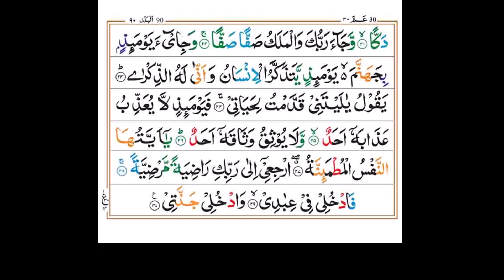Surah Al Fajr Dr Subayyal Ikram | الفجر | Beautiful Recitation of Holy Quran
Unlock the profound wisdom of Surah Al Fajr with Dr. Subayyal Ikram! Join us as we delve into the spiritual insights and timeless lessons of this powerful chapter. Discover its significance, meanings, and how it resonates with our lives today. Enhance your understanding of the Quranic teachings and deepen your connection with faith. Don't miss out on this enlightening journey.

Unlock the Divine Wisdom of Surah Al Fajr | Dr. Subayyal Ikram | Para 30 Recitation | Delve into the spiritual depths of Surah Al Fajr with renowned scholar Dr. Subayyal Ikram. Explore the profound meanings and timeless guidance of this powerful chapter. Watch now and enrich your understanding of the Holy Quran.

Unlock the beauty and wisdom of the Quran with Dr. Subayyal Ikram's insightful commentary on Para 30. Dive deep into the verses of the holy Quran as Dr. Ikram elucidates their meanings and significance. Discover spiritual enlightenment and guidance in this captivating journey through the final section of the Quran. Join us as we explore the timeless teachings of Islam in Para 30, expertly presented by Dr. Subayyal Ikram.

Experience the mesmerizing beauty of the Holy Quran with our captivating recitation. Immerse yourself in the divine verses as they resonate with spiritual depth and tranquility. Join us on a journey of enlightenment and inspiration through the timeless words of the Quran.

Experience the mesmerizing beauty of Surah Fajr with our enchanting recitation! Immerse yourself in the soothing verses and let the spiritual essence of dawn fill your heart. Join us as we delve into the depths of this divine chapter, igniting your soul with its profound meaning and serene melody. Witness the dawn of a new spiritual journey as we embark on this captivating recitation together.